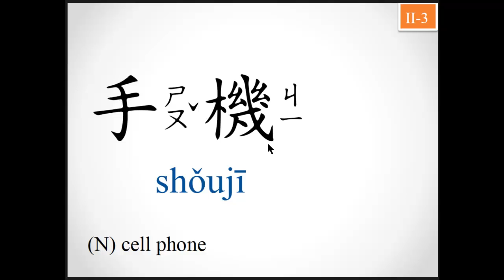3 手機ㄕㄡˇㄐㄧˉshǒujī cell phone